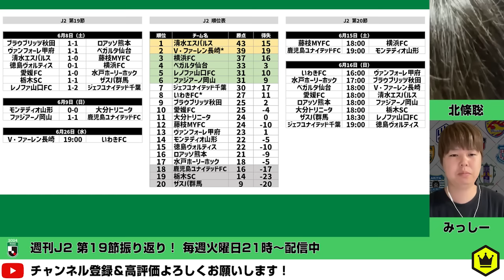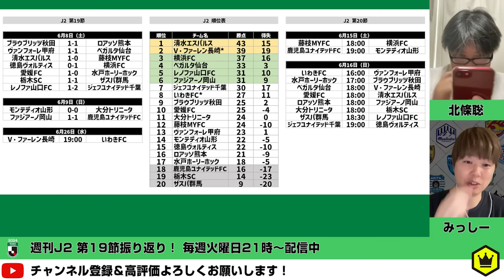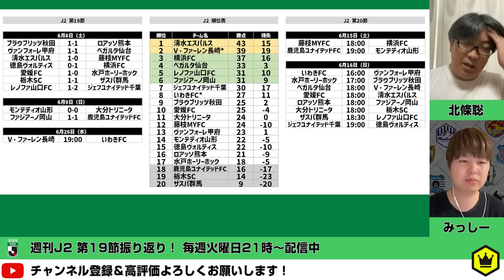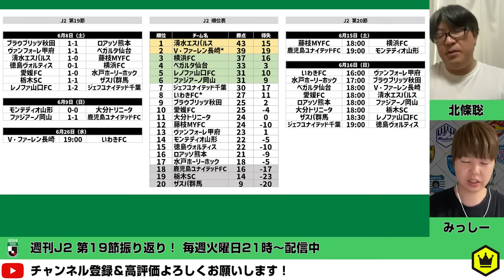再浮上へ…愛媛が7試合ぶり勝利！ 第19節振り返り｜週刊J2 2024.06.11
00:00 オープニング＆週刊表彰
09:08 秋田vs熊本
17:41 甲府vs仙台
27:58 清水vs藤枝
41:07 徳島vs横浜FC
50:56 愛媛vs水戸
59:52 栃木vs群馬
1:15:44 山口vs千葉
1:26:06 山形vs大分
1:34:28 岡山vs鹿児島
1:44:04 順位表＆次節の対戦カードチェック

・出演
北條聡
みっしー